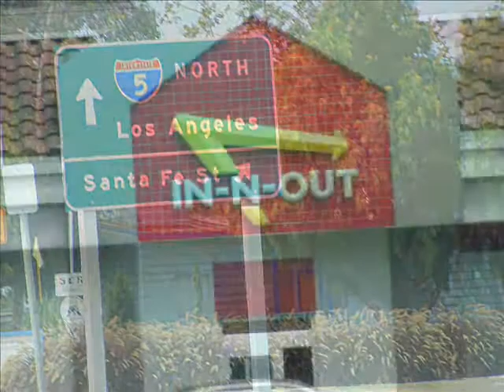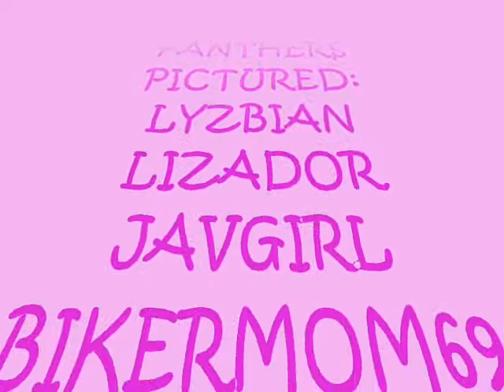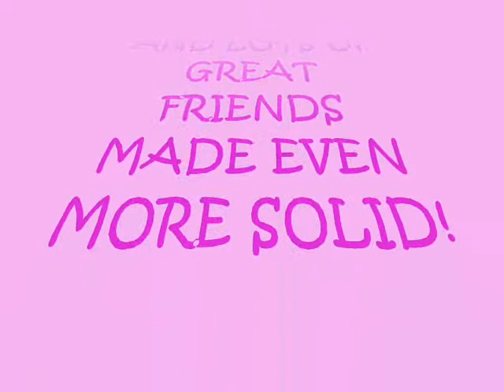panther palooza pics 2009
the pynk panthers got together recently and had a blast at tobie2's house! here are just a sampling of all the pics that were taken!